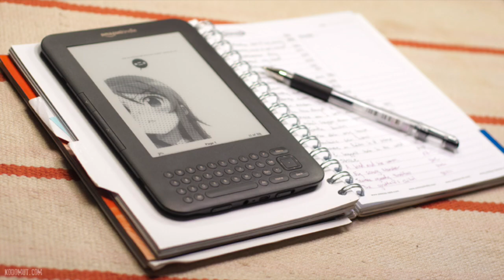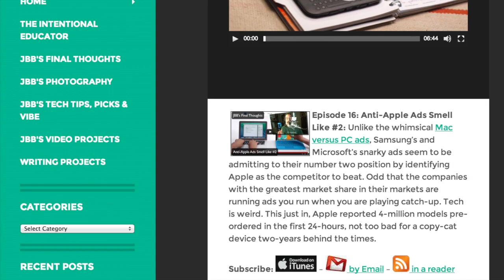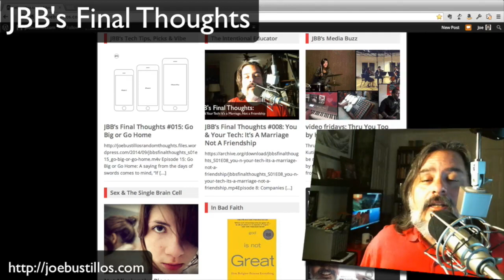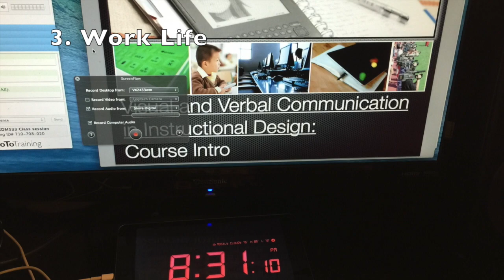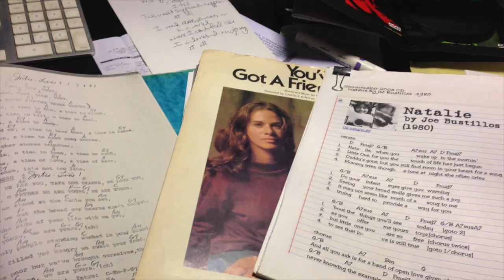JBB's Final Thoughts Episode 17: Just Checkin' In - 1280x720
JBB's Final Thoughts Episode 17: Just Checkin' In.

Borrowing from my online Master’s Days, this podcast is just a chance to talk about what’s ongoing and going on. I’m checking in.